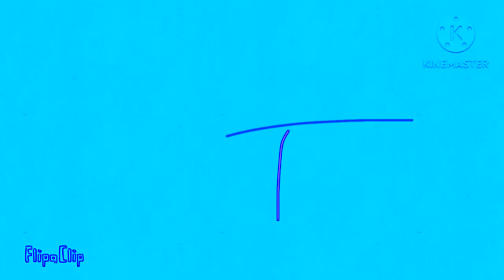January 4 2022 Chorded